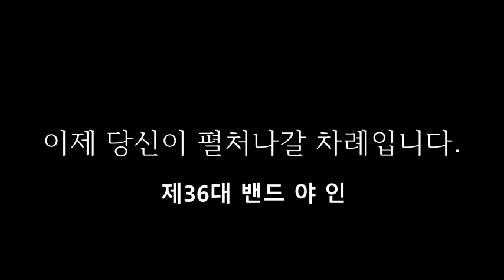[원광라이프-중앙동아리소개] 음악 동아리 "야인"